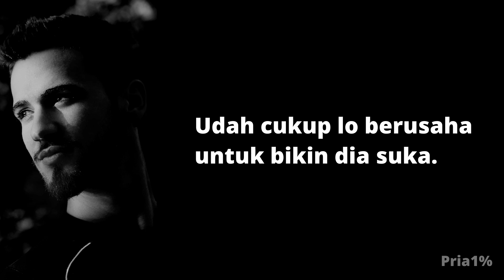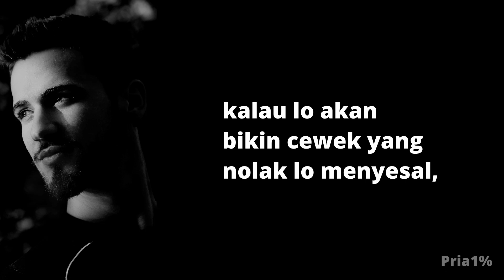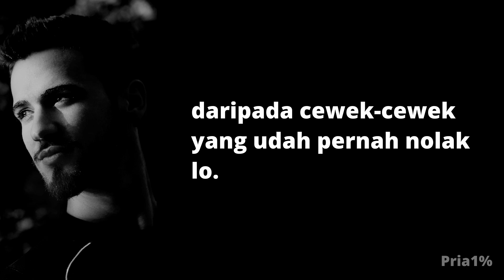Habis DITOLAK Cewek? Ini 4 Hal yang Wajib Dilakuin Cowok Sejati Setelah Ditolak...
Habis ditolak cewek, bro?
Jangan lama-lama ya galaunya!
Ini gue share hal yang harus dilakukan cowok sejati ketika ditolak cewek.